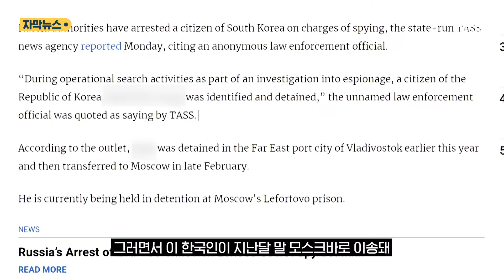'간첩 혐의' 한국인 첫 체포…러시아 압박 시작되나 (자막뉴스) / SBS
한국 국민 한 명이 올 초 러시아 극동 블라디보스토크에서 간첩 혐의로 체포됐다고 러시아 타스 통신이 보도했습니다.

통신은 사법 당국자를 인용해 "간첩 범죄 수사 중 한국인의 신원이 확인됐다"며, 해당 한국인의 실명도 명시했습니다.

그러면서 이 한국인이 지난달 말 모스크바로 이송돼 현재는 연방보안국 미결수 구금시설인 레포르토보 구치소에 있다고 전했습니다.

또 이 한국인이 국가 기밀 정보를 외국 정보기관에 넘긴 혐의를 받고 있으며, 그와 관련된 형사 사건 자료는 현재 일급기밀로 분류돼 있다고 덧붙였습니다.

러시아 일부 언론에서는 체포 시점이 지난해라는 보도도 나오는 가운데, 모스크바 법원은 체포된 한국인의 구금 기간을 6월 15일까지 연장한 것으로 전해졌습니다.

한국 외교부 당국자는 "체포 사실을 인지한 직후부터 필요한 영사 조력을 제공 중"이라며 구체적인 내용은 아직 조사 중인 사안이어서 언급하기 어렵다고 밝혔습니다.

러시아에서는 통상 간첩 혐의로 유죄 판결을 받으면 10년에서 20년까지 징역형을 선고받을 수 있습니다.

러시아는 그동안 미국 등 서방 국가의 국민을 외교 갈등 국면에서 간첩 혐의로 체포해 압박의 지렛대로 삼아온 경우가 있어, 특히 우려를 키우고 있습니다.

러시아는 2022년 우크라이나 침공 후 서방의 대러시아 제재에 동참했다는 이유로 한국을 비우호국으로 지정한 상태입니다.